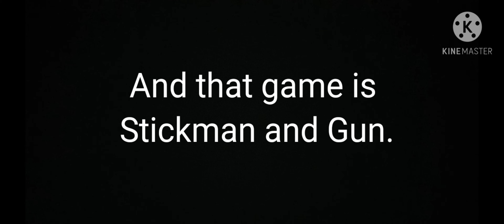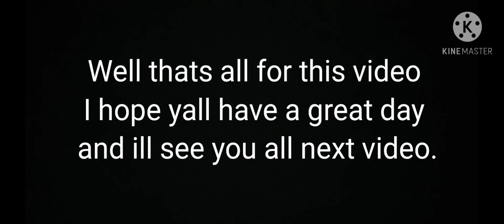Playing a nostalgic game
I'll be playing a game that I have alot of nostalgia to.